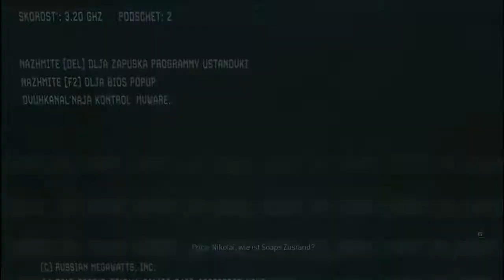Let's Play Call of Duty Modern Warfare 3 #003 [Ger|HD] Yuri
Ying, Yang und Yuri; trotzdem ist Yuri Russe.